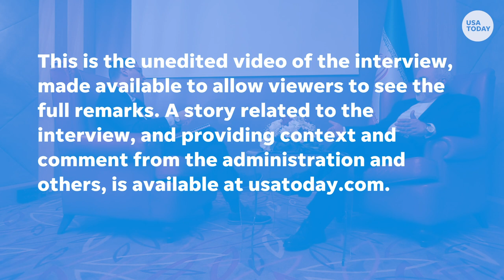Iran’s top diplomat talks about Iran nuclear deal, US-Iran relations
In an exclusive interview with USA TODAY, Iranian Foreign Minister Mohammad Javad Zarif talked about U.S.-Iran relations and the Iran nuclear deal. This is the full, unedited interview.